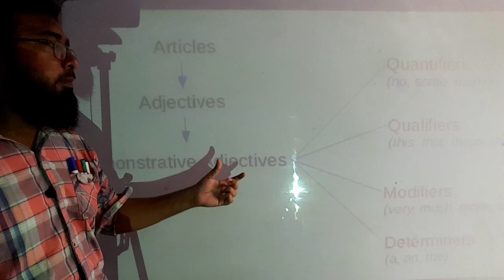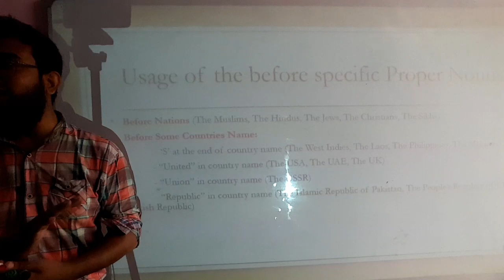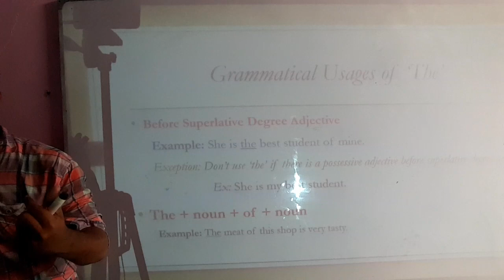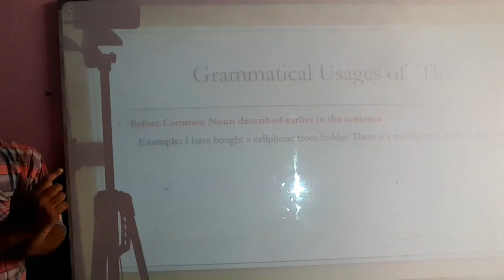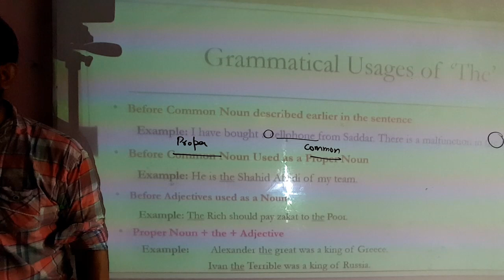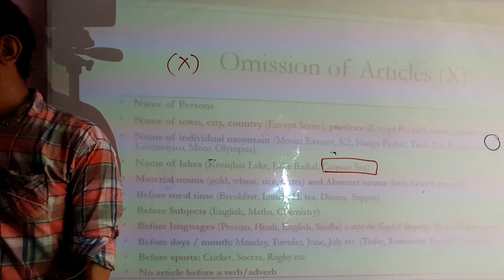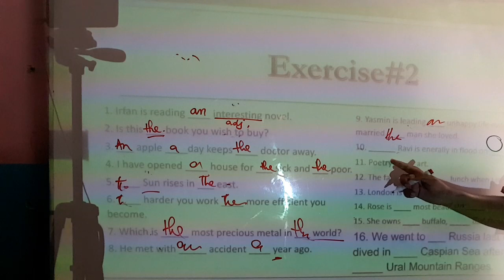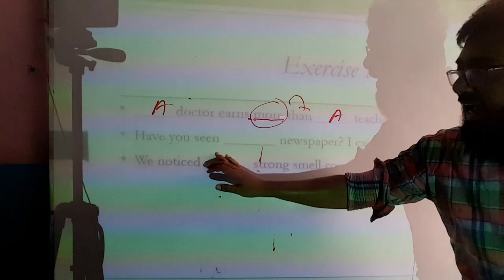Articles (Part-2) ~ English for NMDCAT/ECAT 2021